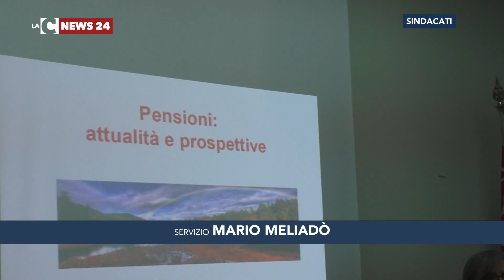Reggio, pensioni: ne discute la Cisl